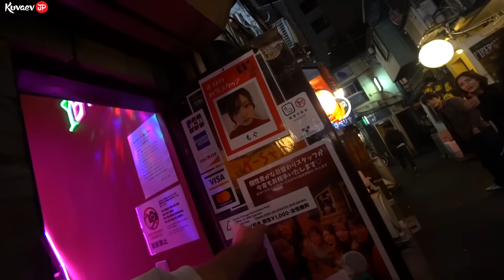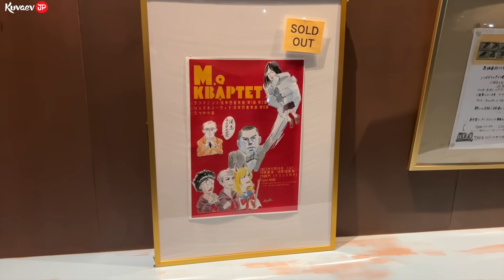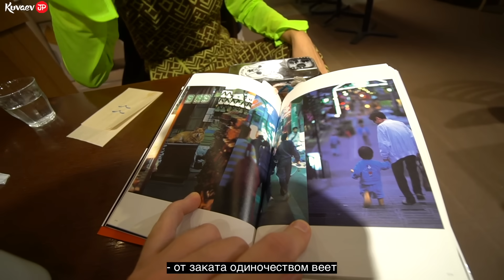Спросил в местном японском баре про якудза. Японка Маки и гости из Америки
Закажите бесплатную дебетовую Альфа-Карту с кэшбэком 30% в категории Техника в декабре

Реклама. Рекламодатель АО "АЛЬФА-БАНК", ген. лицензия ЦБ РФ №1326 от 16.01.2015 г. ИНН 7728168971 erid: 2VtzqvmTm38

Заказать услуги гида и сопровождения в Японии, а также платную консультацию здесь ➮